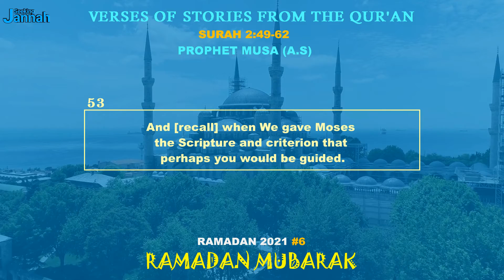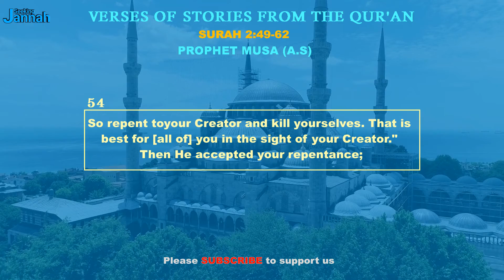They Killed your Sons And Kept Your Daughters Alive - Musa (A.S) #1 | Seeking Jannah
First of all, I ask Allah to reward me and anyone who listens to my recitation, and pardon me for any mistake I made during the recitation.

I am NOT A HAFIZ of the Qur'an (yet), I pray Allah make it easy for me in my journey of memorizing His Glorious Book, the Qur'an...ameen

In sha Allah, I have decided to make recitations of VERSES OF STORIES FROM THE QURAN in this beautiful month of Ramadan.
If you like this idea, go on and let me in the comments in sha Allah.
 I will upload one video each day throughout this blessed month of Ramadan.